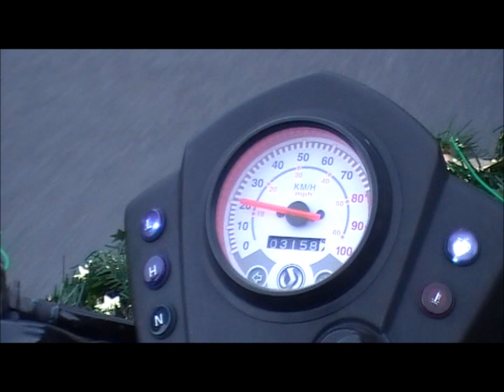Korttidsavdelingen gjør ting de IKKE kan! The Movie. Del 7; Musikkvideo (1)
Korttidsavdelingen ved Sunndal helsetun er inne i andre sesong av "Korttidsavdelingen gjør ting de IKKE kan!"
Vi har nå kommet til del 7; Musikkvideo.
Korttidsavdelinga - The Støveldance
Videoen tok en hedrlig andreplass i konkuransen "Årets musikkvideo 2011".